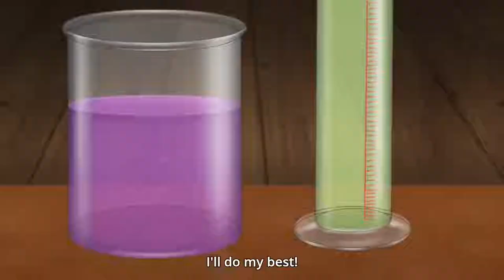Russia gets all his hard work destroyed 😭😭